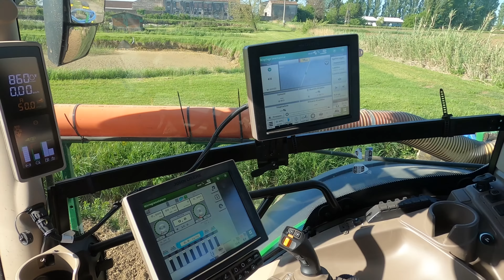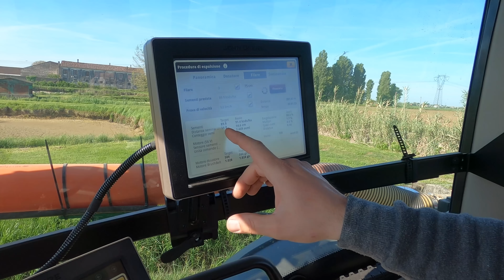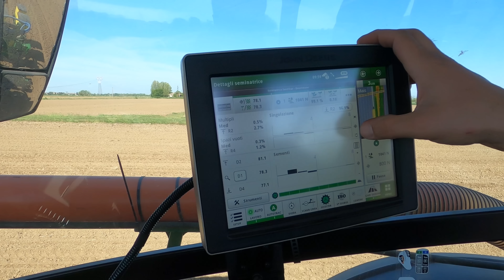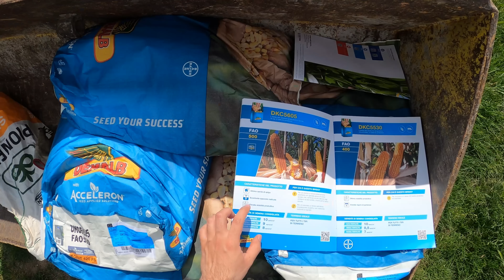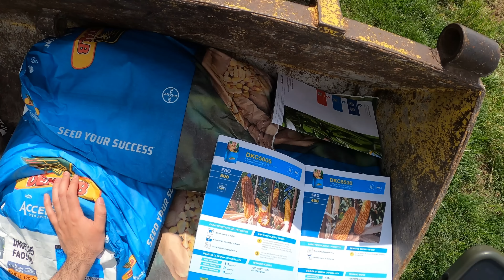SEMINA MAIS 2023 CON IL NUOVO JOHN DEERE 6R 185 DEL TERZISTA 🌽 - FarmVlog 35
Dopo aver preparato i terreni negli scorsi video, eccoci pronti per la semina del Mais 2023! 🌽 Per alcuni potrà sembrare tardi seminarlo il 26 Aprile; a nostro parere invece, vista la situazione idrica problematica (all'inizio dell'anno) e un Aprile molto più freddo rispetto gli scorsi anni... pensiamo sia stata la scelta migliore. La semina è stata effettuata con un nuovo John Deere 6R 185 accoppiato alla nuovissima seminatrice John Deere 1725 NT, entrambi dotati delle ultime tecnologie di agricoltura 4.0. Ovviamente parleremo di risultati di semina e varietà in Situazione in Campo! Ci vediamo presto nel prossimo Farm Vlog! Ti è piaciuto il video? Ne vorresti altri? Se il video ti è piaciuto fammelo sapere con un "Like" e scorri per maggiori info; In caso avessi ulteriori domande scrivi un commento!

◉John Deere 6R 185:
 ▶ Motore: John Deere 204 Cv 6,8L 6 Cilindri.
 ▶ Peso Trattore: 79 qli.
 ▶ Passo: 2,77 Metri

◉Seminatrice John Deere 1725 NT
 ▶ Larghezza: "6 Metri" (8 File - Interfila 75 Cm)
 ▶ Peso: 35 qli
 ▶ Tipo: Seminatrice ad alta precisione con controllo elettronico posizionamento del seme
 ▶ Carico massimo per elemento: 350 Kg con azionamento meccanico

sub_confirmation=1